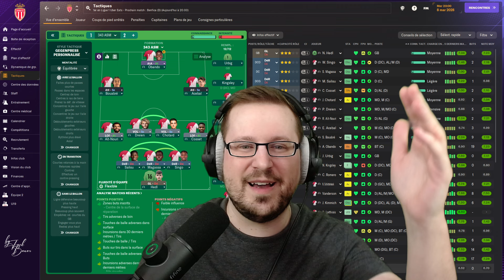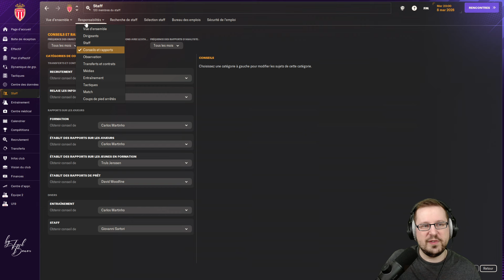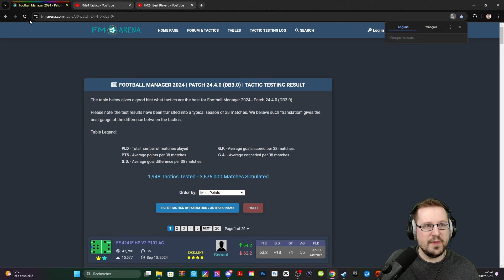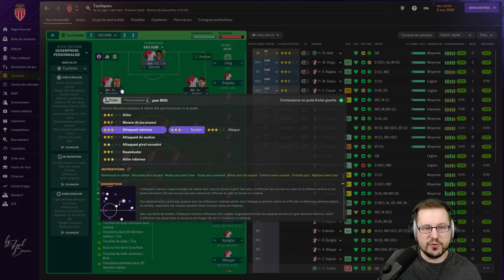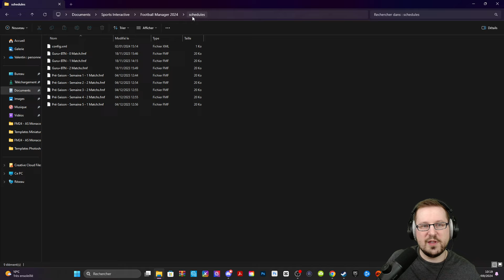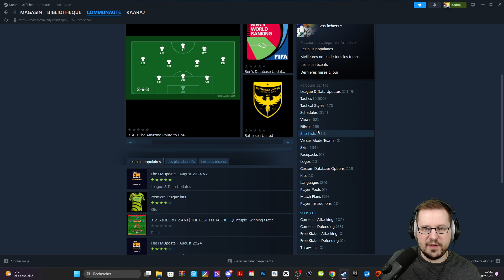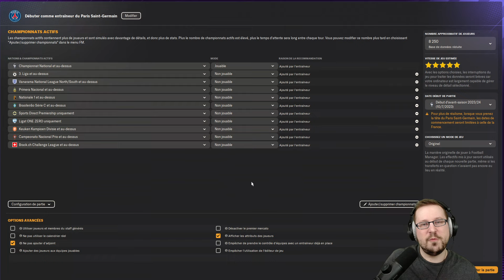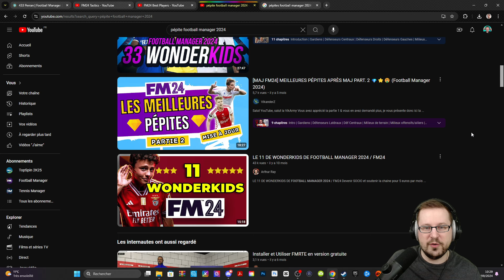5 ASTUCES POUR RENDRE FM 24 PLUS FACILE - Tutoriel Football Manager 2024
Dans ce tutoriel sur Football Manager 2024, je vous montre quelques astuces pour rendre le jeu bien plus facile. Que vous soyez un débutant ou que vous ayez envie de jouer sans vous prendre la tête, ce tuto est fait pour vous !

▬▬▬▬▬▬▬▬▬▬▬ 🔗 MES LIENS 🔗  ▬▬▬▬▬▬▬▬▬▬▬

00:00 Cinq astuces pour rendre FM 24 plus simple
00:45 Déléguer un maximum de tâches à votre staff
03:33 Utiliser des tactiques "clés en main"
08:12 Télécharger des blocs d'entraînements optimaux
11:49 Jouer avec les attributs déjà visibles
13:51 Regarder les listes de pépites à recruter
16:16 Conclusion : Jouez à FM 24 comme vous le voulez !